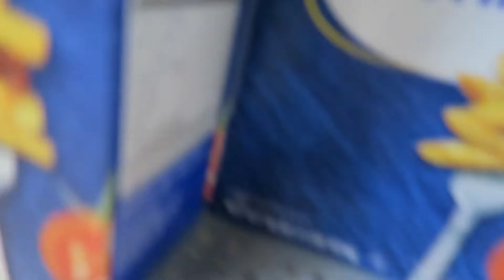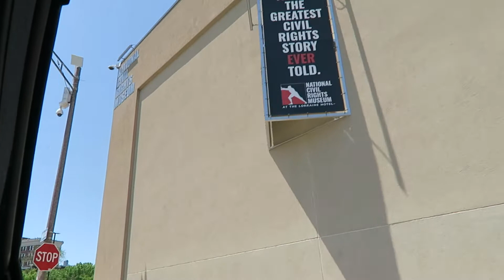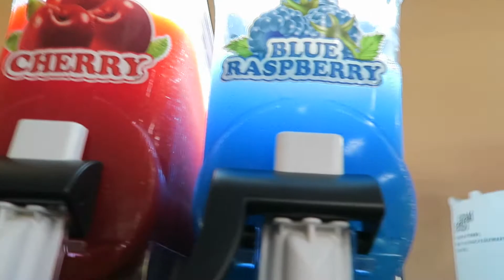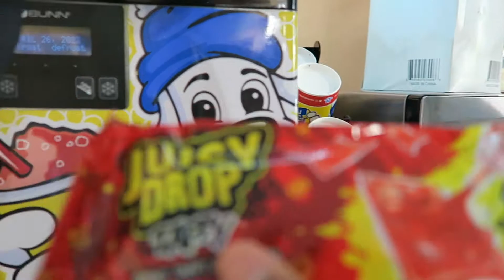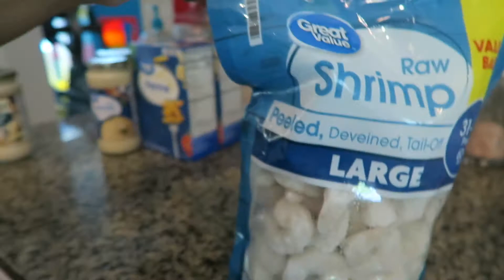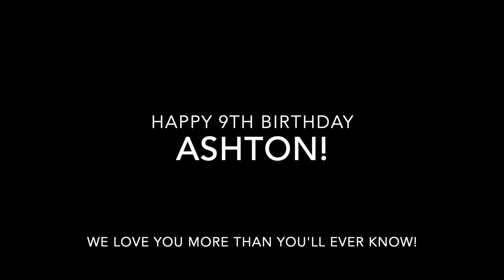Ashton Turns 9!! We Love You!